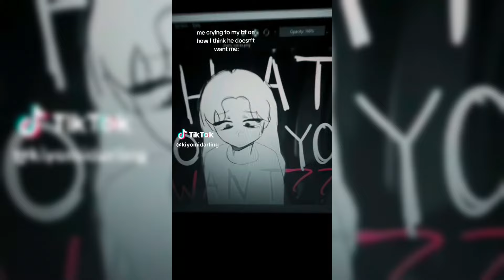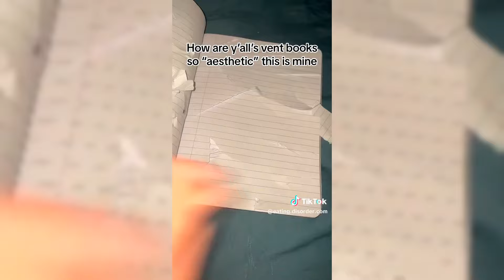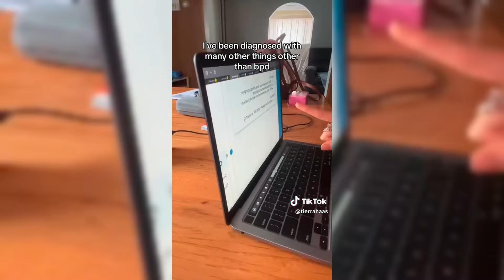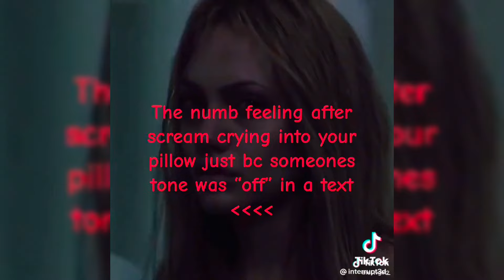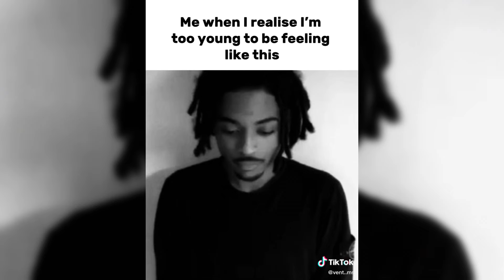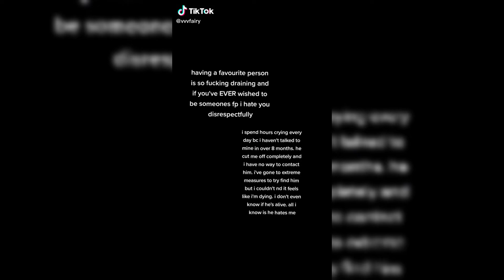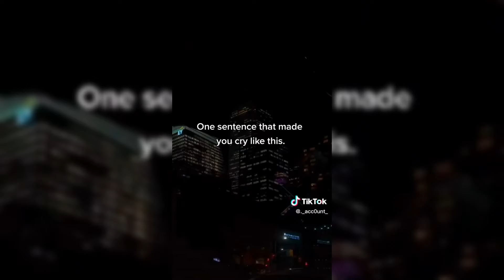"NEW "Vent TikTok Compilation😭 #143